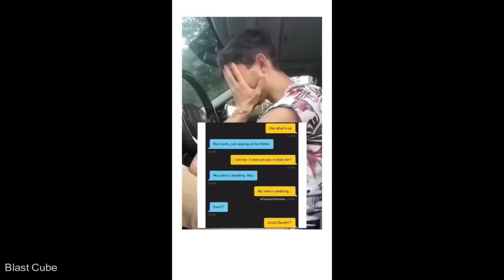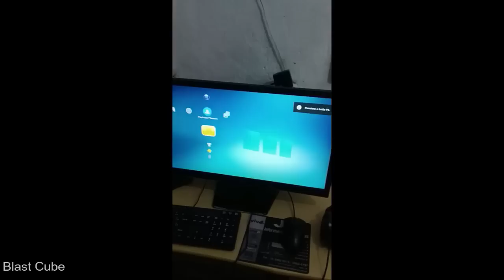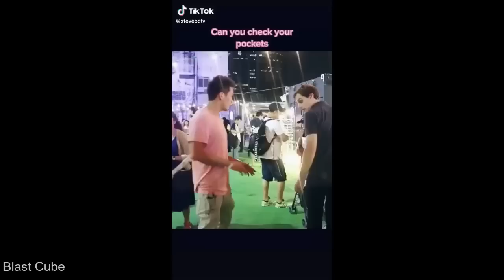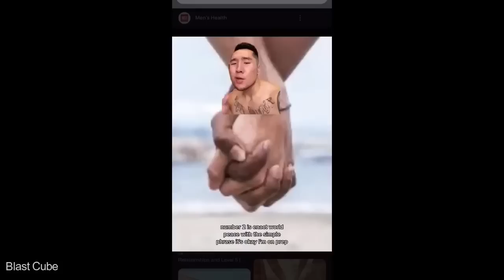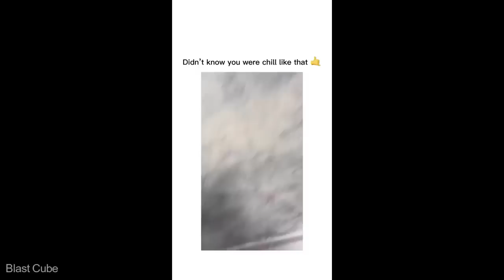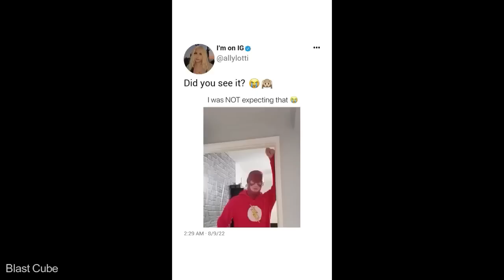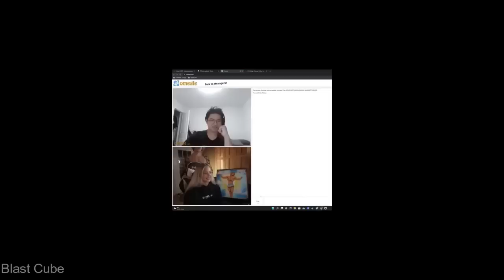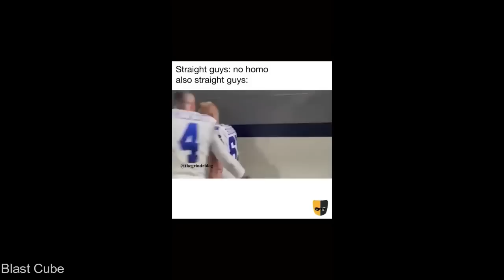Get Smooched By Derek If You Laugh 3 Times At These Gay Memes | Gay/sus memes part 63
Get Smooched By Derek If You Laugh 3 Times At These Gay Memes / Try not to laugh challenge/ You laugh you lose

Note: These are not new memes but in fact the compilation of my top 6 gay memes videos, Enjoy😄

Officialy made by BLAST CUBE

If you liked the video,be sure to put a like and share it with your friends,Dont forget to subscribe and stay tuned,this will also encourage me to make more videos for you guys.